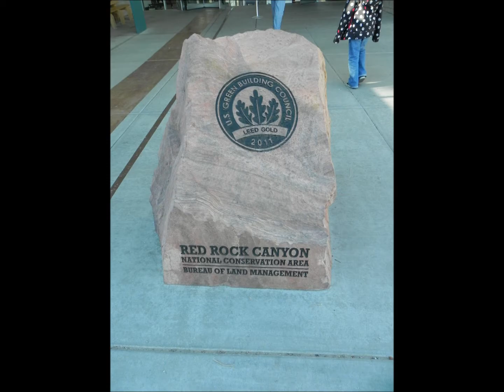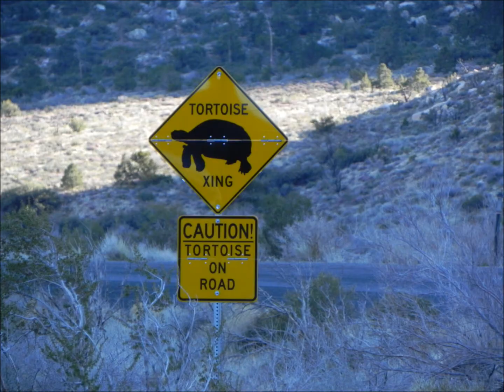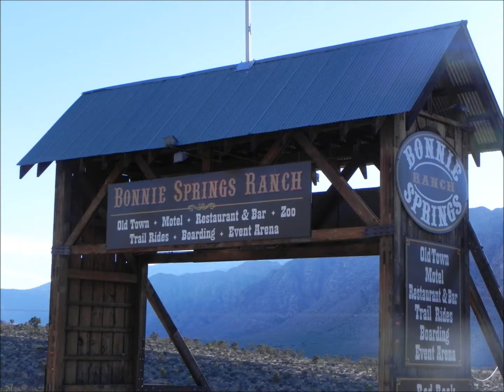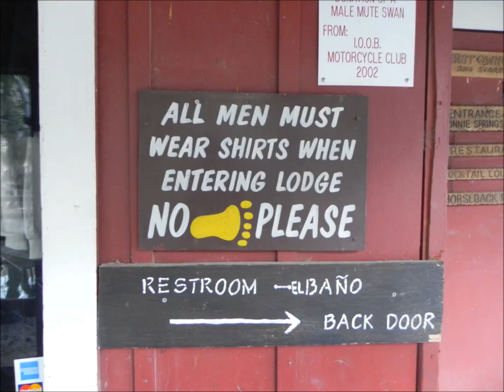LAS VEGAS PART 2 ...TRIP TO RED ROCK CANYONS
WENT TO THE RED ROCK CANYONS , IT IS SO BEAUTIFUL VIEW AND CLIMB AND HIKING.. HOPE YOU ENJOYING THIS.. THANK YOU
MORE COMING PART THREE ...